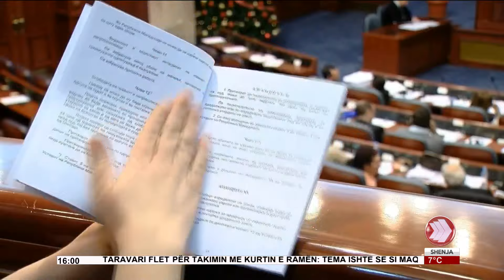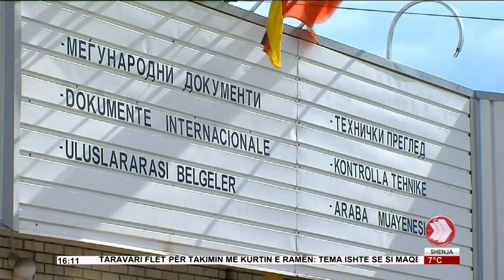EDICIONI I LAJMEVE 25 01 2024